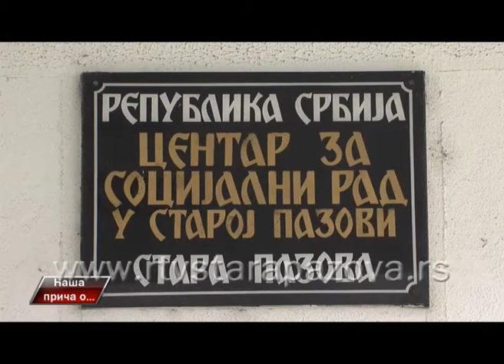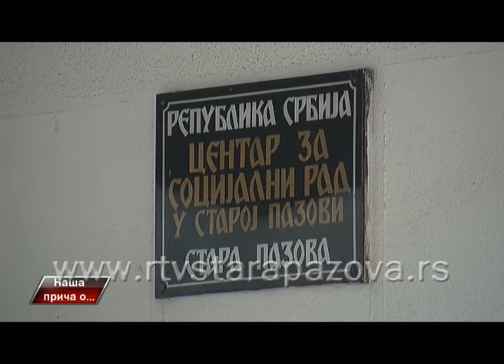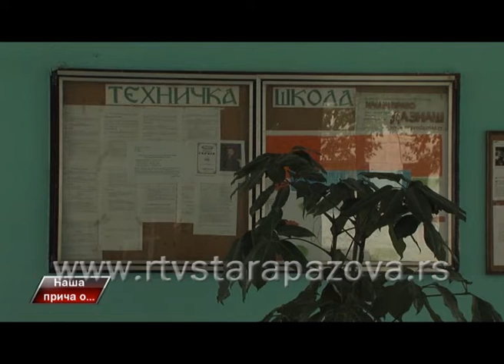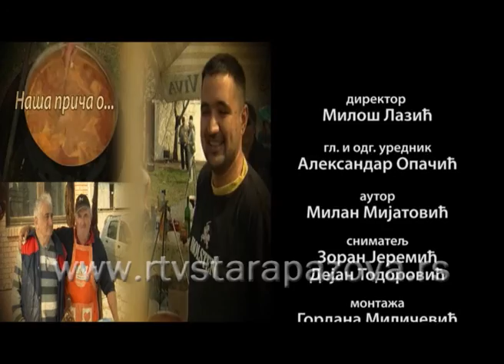Naša priča o maloletničkoj delikvenciji